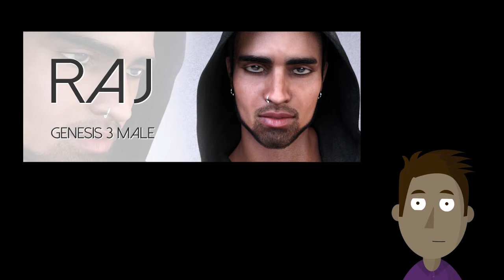Renderosity News of the Week for March 6, 2017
This is **news of the week for March 6, 2017**. Our weekly video news program covering Renderosity.com news and select CG Industry News via our Renderosity Magazine

Splash image: Lt. Louis Curdes' P-51D, "Bad Angel" by indyjohns